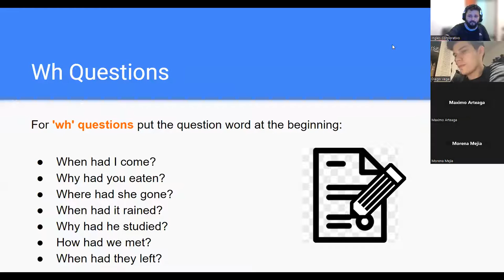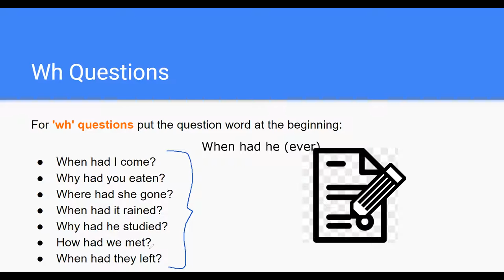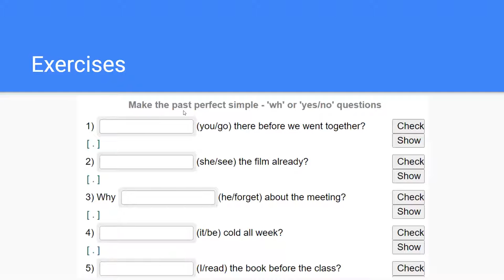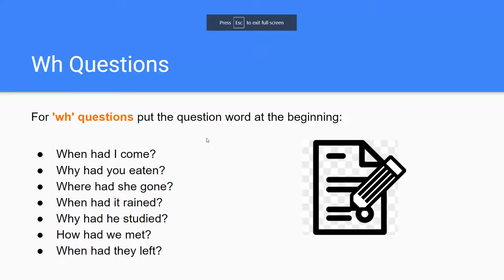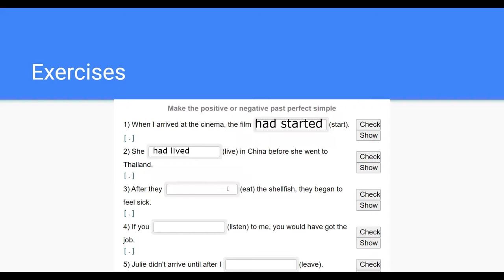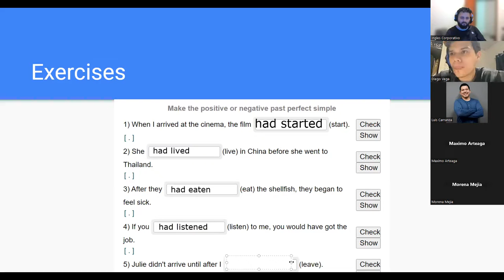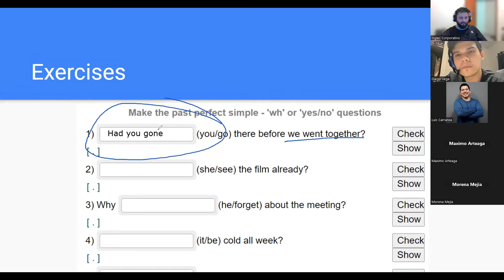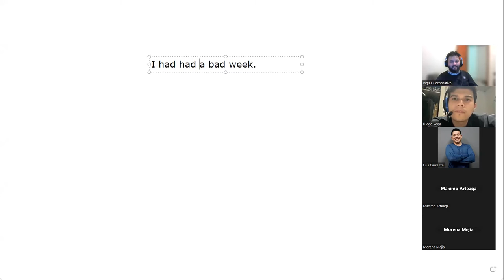Sesion 156/21/2023-Navas-Past Perfect Cont.